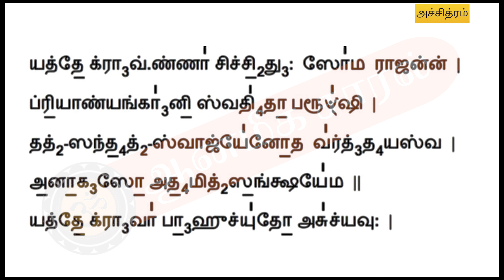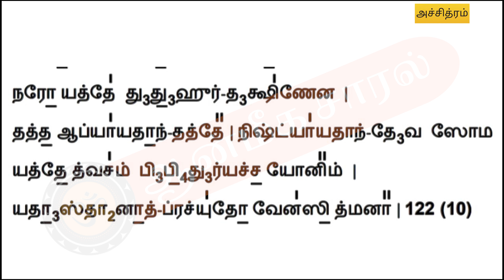# 106 ACHITHTHRAM 122 | அச்சித்ரம் கற்க 122 | ஆன்மீக சாரல்